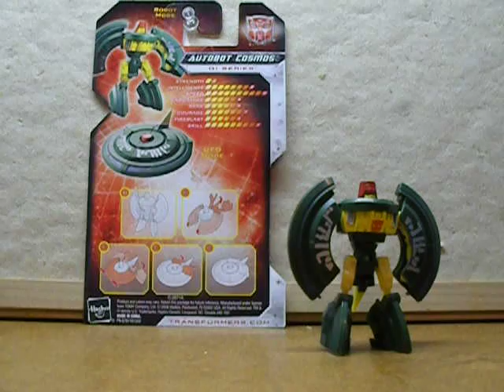Transformers toy review of Universe cosmos 2009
This is a toy review of the Universe cosmos Legend size, 2009.